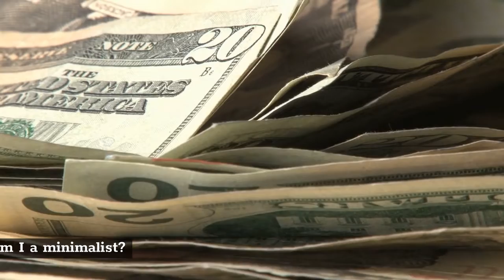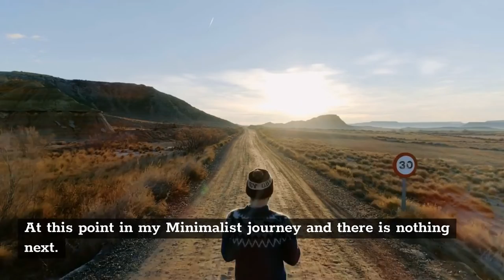I Am A Minimalist, I Downsized, Edited, Decluttered, Now What?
Am I a minimalist? I have downsized, edited, and decluttered. I struggle to have enough clothing to do a load of laundry. My kitchen is cleared of what is not necessary. Everything there has a dual purpose and no purpose is duplicated.